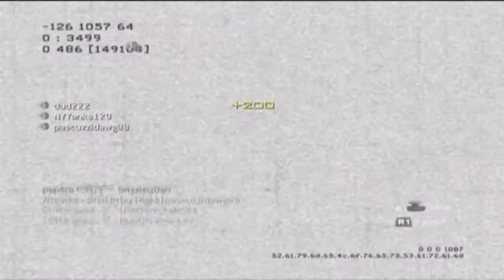Sabo Collage: Ranting